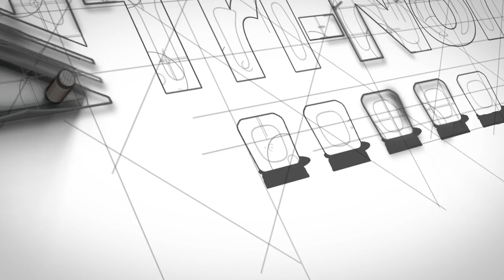Construction Safety Video Series: The Hard Hat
Safety is always top priority on Tri-North jobs. In this months installment of our Safety Video Series we talk about the hard hat. In this video, we hear from our resident safety expert, Steve Bachofen, on the importance of hard hat protection and the latest in what we're doing to ensure our crews are protected.